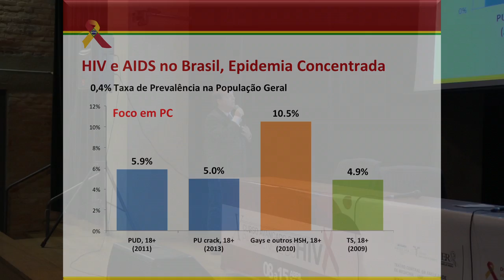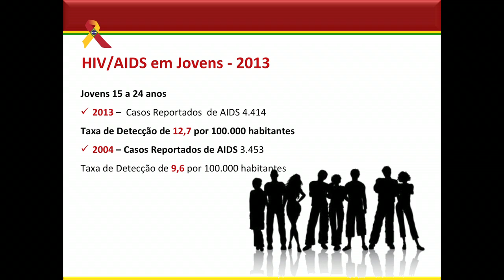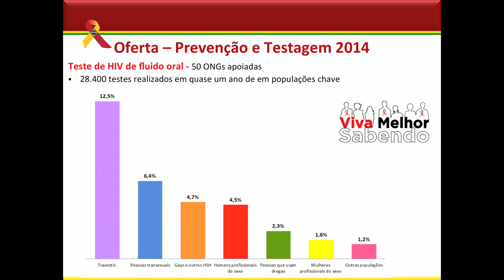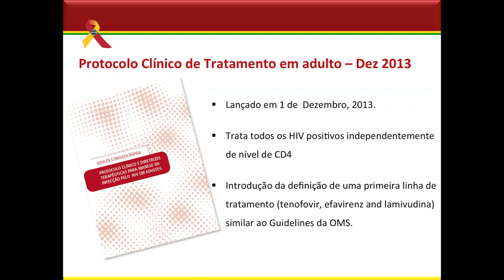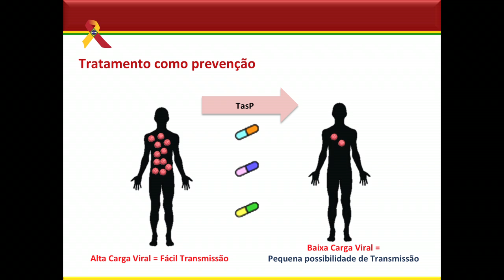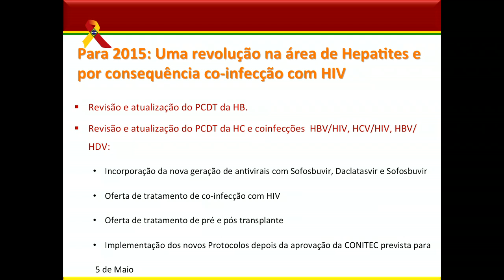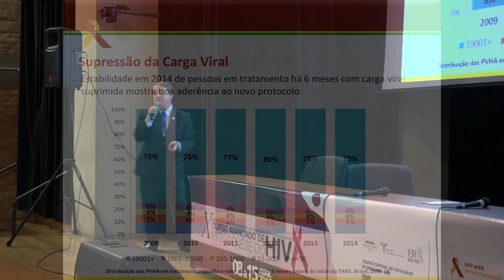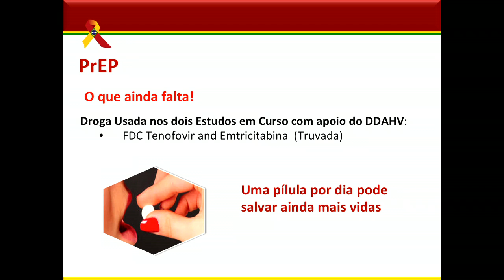Fabio Mesquita - Resposta Nacional a Epidemia de HIV/Aids - 2015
X Curso Avançado de Patogênese do HIV
Faculdade de Medicina da Universidade de São Paulo
08 a 15 de Abril de 2015